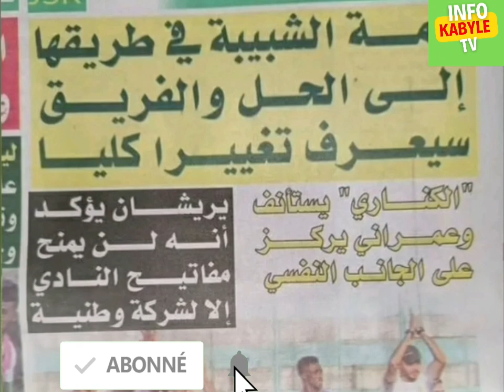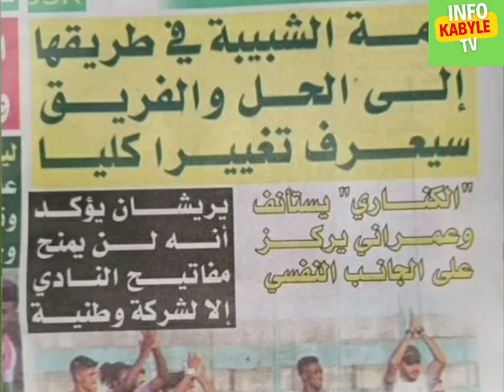jsk Vers La Dérive Et Yarichene Rêve D'une Société Fantôme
La Jsk dans une crise financière et le président yarichene rêve d'une société national a la tête de club,La nouvelle Direction de JSK avec Yazid Yarichene Le match JSK la coupe du CAF Le Problème Financière dans la jskabylie La nouvelle Direction de JSK Avec un problème Financier Le retour de Yarichene après ça démission de la JSkabylie